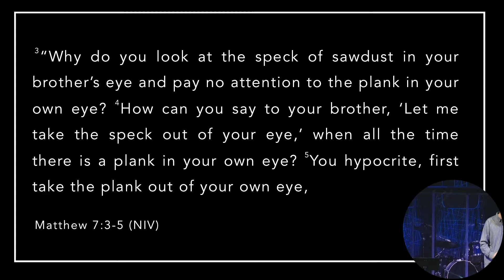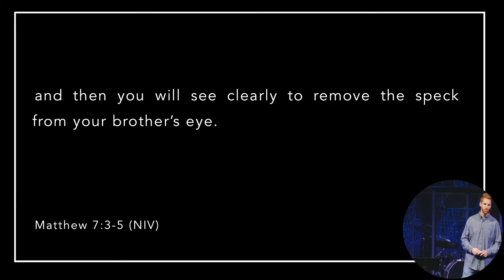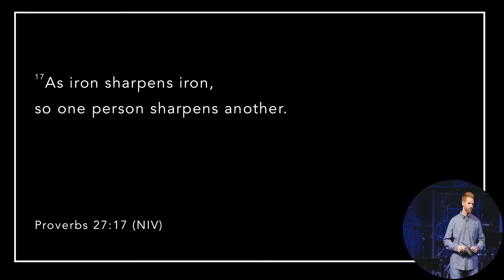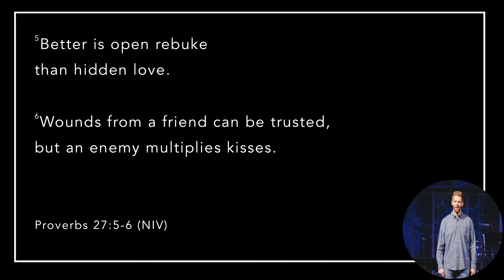Pastor Caleb Stayton | Planks and Iron | 1-23-2022 (sermon and closing only)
Matt. 7:3-5
Prob. 27:17
Prob. 27:5-6